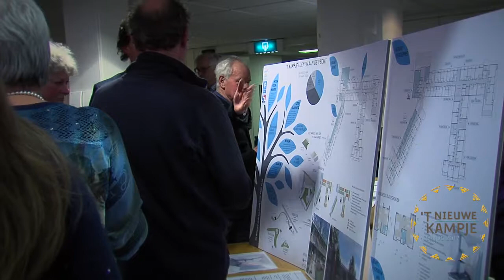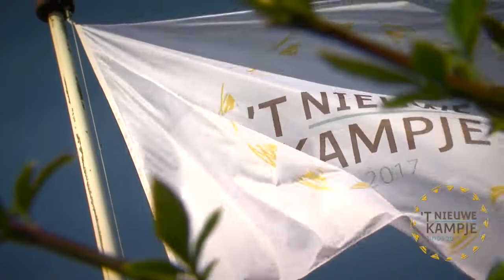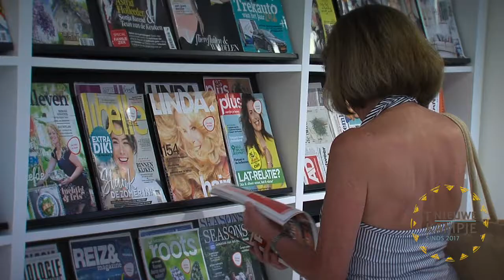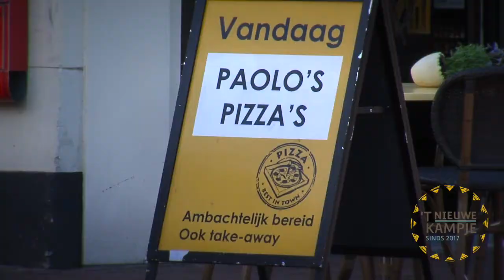Promofilm kom wonen in 't Kampje definitief